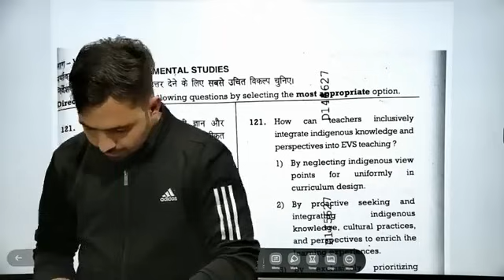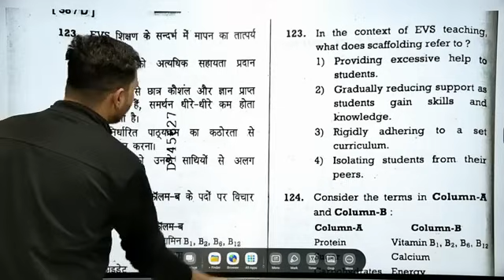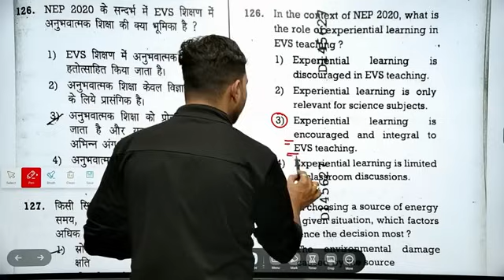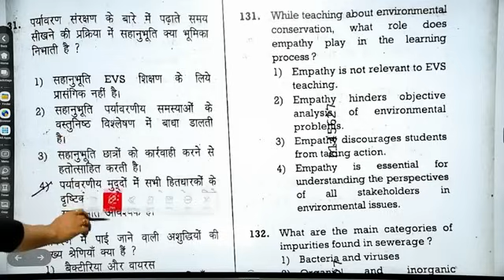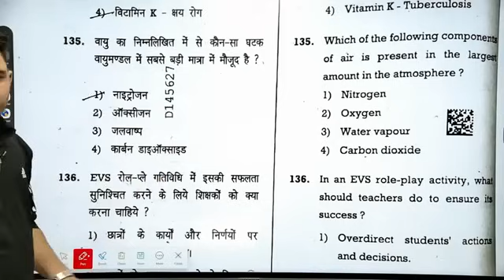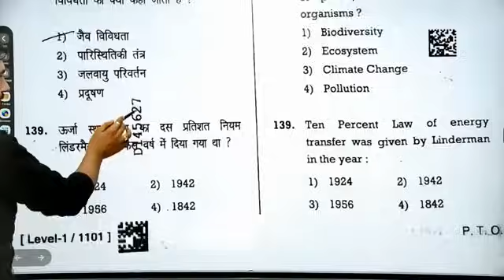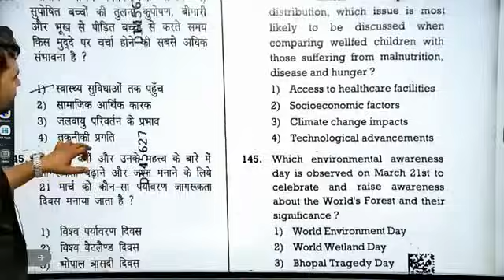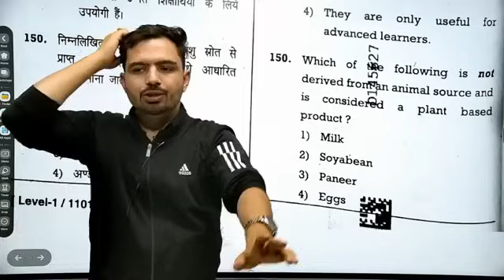PRT Htet 3 Dec 2023 EVS Answer Key By Mandeep Sir Achievers Academy